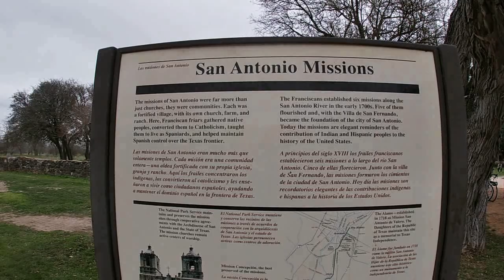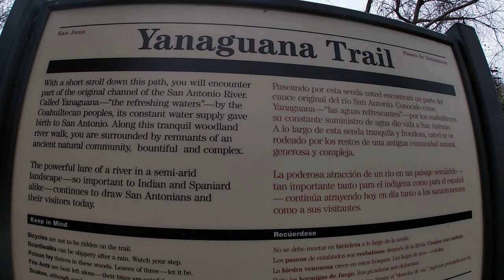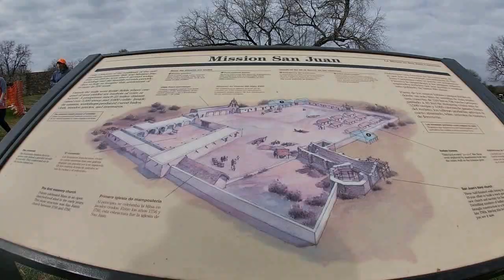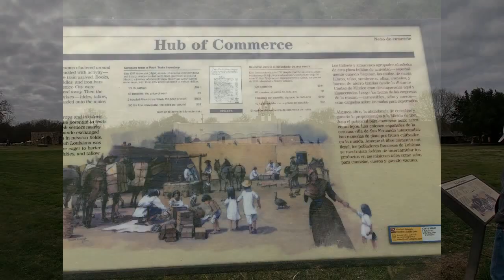Mission San Juan Capistrano in San Antonio Texas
Mission San Juan Capistrano was established to expand the territorial boundaries of Spain and to spread Christianity to the native peoples of California. Missions and presidios (forts) were projected to be the major institutions for the spread of Spanish rule. Missions were to be agents of assimilation, convincing the native people to become Catholics and teaching them the fundamentals of Spanish agricultural and village life. San Juan was originally San Jose de los Nazonis in East Texas. It was moved to the San Antonio river area in 1731. The missions in San Antonio were not only self sufficient, they supported nearby settlements and the presidio. must see in San Antonio

Equipment used
Galaxy Note
Apple iPhone
Go Pro Sessions and 7
Mac Pro
Sony Camera